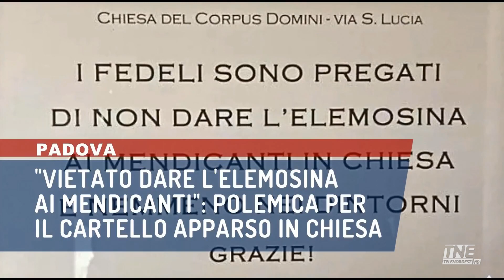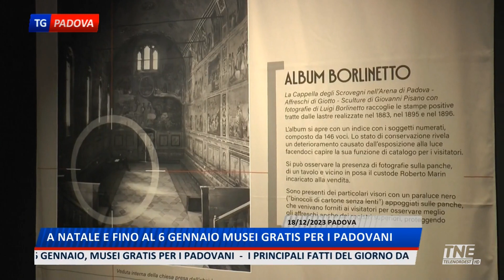TNE PADOVA TG | 27/12/2023